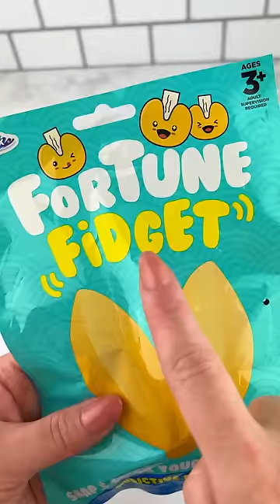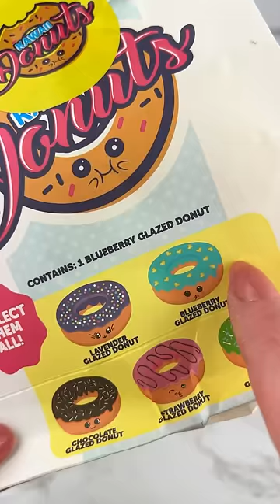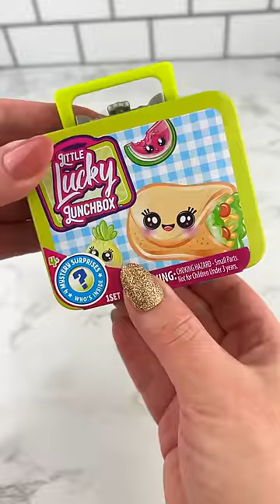Mystery Food Fidget Toys Unboxing Satisfying Video ASMR! fidgets asmr 🍣🍩🥪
Loving ALL of these Fidget Food Mystery Packs!